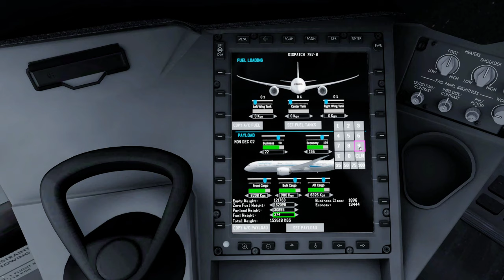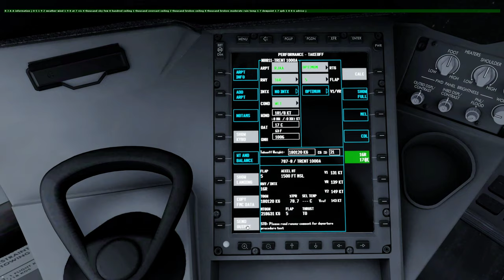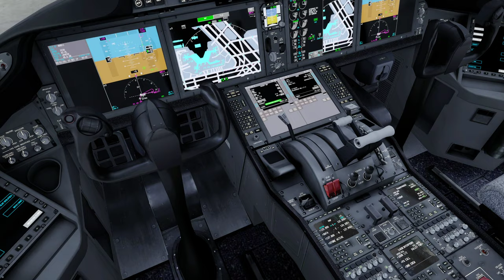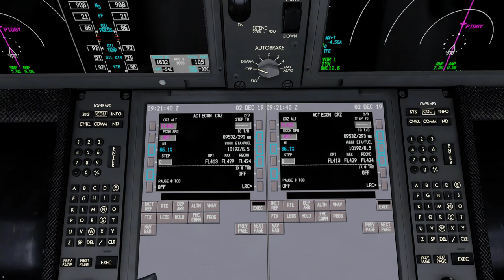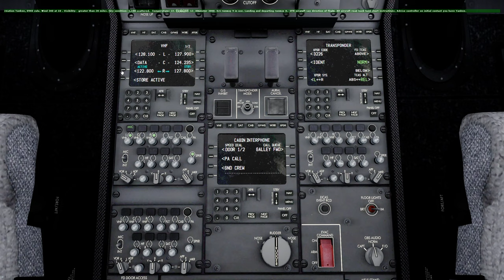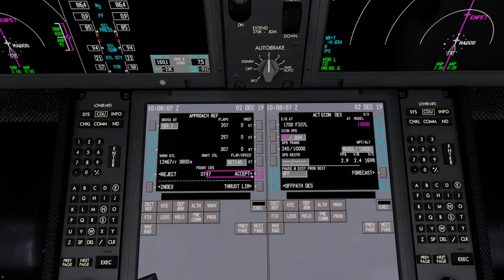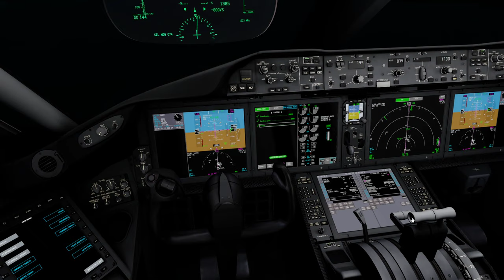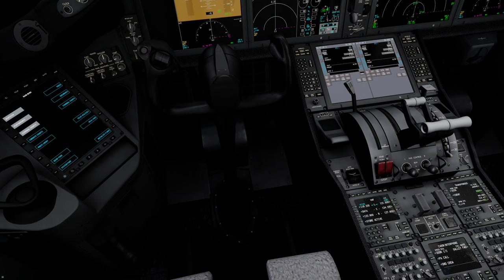P3D V4.5 | QW 787-8 | ✈ RJAA → VHHH | NH811 1202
test PRO ATC X
Full video
    -ASP4
    -EFBV2
    -ChasePlane
    -ASXP
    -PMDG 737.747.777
    -QW787
    -AS320.321
    -FSL320
    -FF320.350
    -JDA330